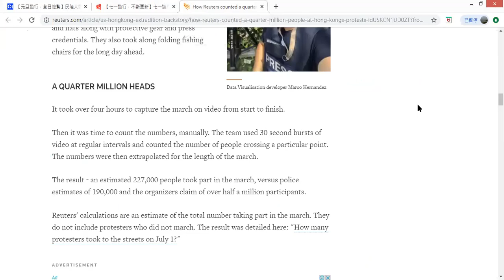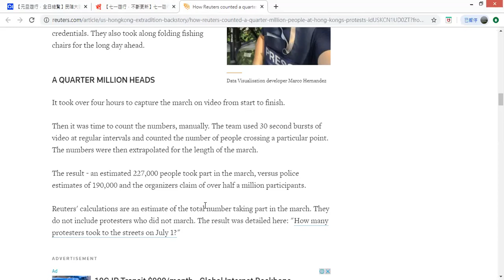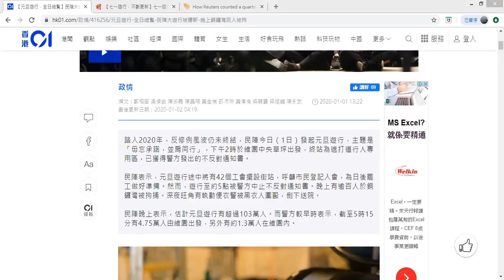2020元旦103萬人遊行？